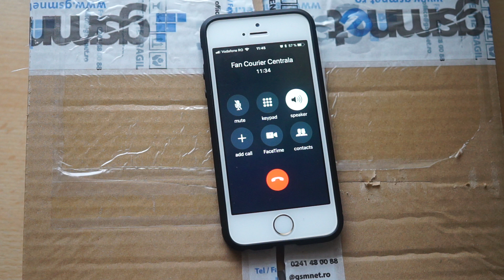robotul fan courier